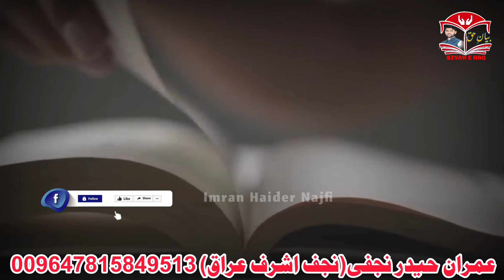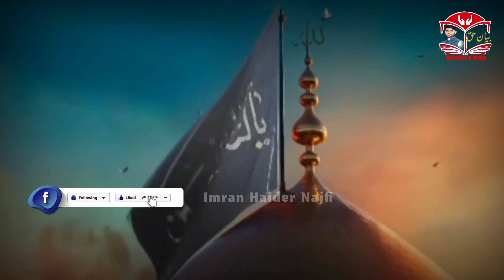Imam Mehdi Ka Zahoor Kab Hoga | Who is imam Mahdi | Info With Imran Najfi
Imam Mehdi Ka Zahoor Kab Hoga in Urdu || Who is imam Mahdi | Imam Mehdi Ki Nishaniyan | Biyan e Haq

imam e zamana ka zahoor kyun nh ho raha
Imam e zamana ka zahoor kab ho ga
Qayamat ki nishaniyan
qiyamat ki nishani
Biyan E Haq
Imran Haider NajFi

Assalam Allaikum EveryOne. My Name is Imran haider NajFi I live in najaf e Ashraf Iraq near Harram IMAM ALI A-S But In The Reality I Am from Pakistan.

We Will Show you in our channel about Islamic Bayans, Islamic Ahadees, Islamic Speeches, Islamic Books, Islamic Miracle (Mojza) And Much more About Islamic. If Any Kind of Information You need then You Can Ask with us And.

Thanks

I'm on Instagram as @imran_haider_najfi. Install the app to follow my photos and videos.